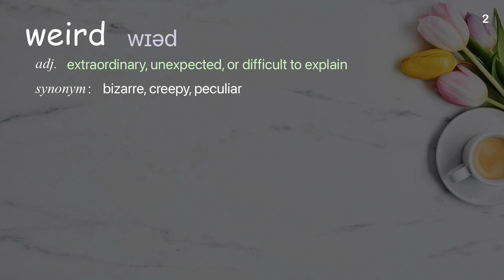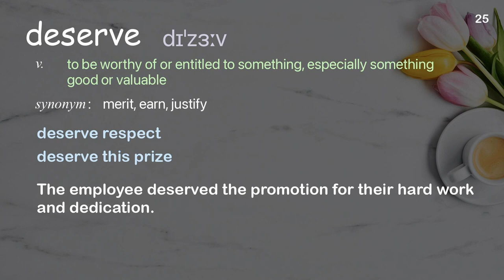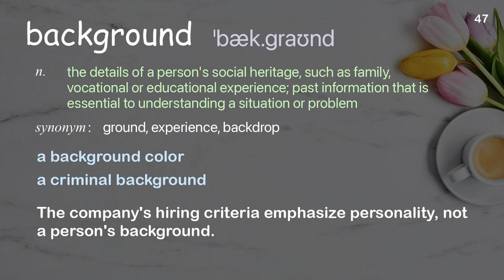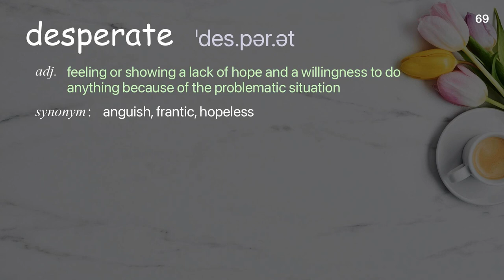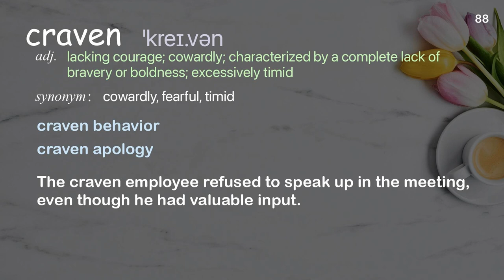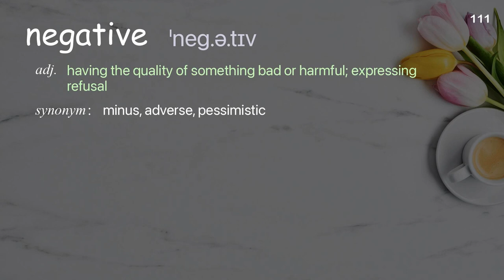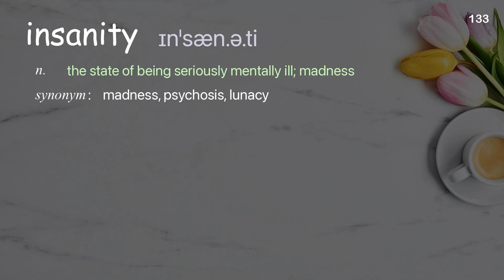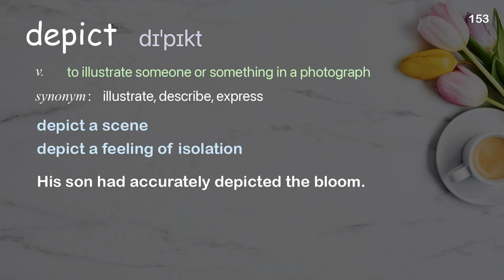153 Academic Words Ref from "Dan Gross: Why gun violence can't be our new normal | TED Talk"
■PLEASE NOTE

■Reference Source
Dan Gross: Why gun violence can't be our new normal | TED Talk